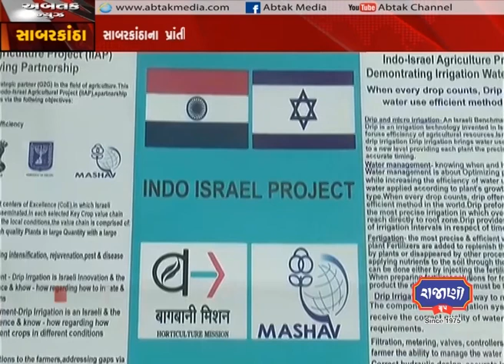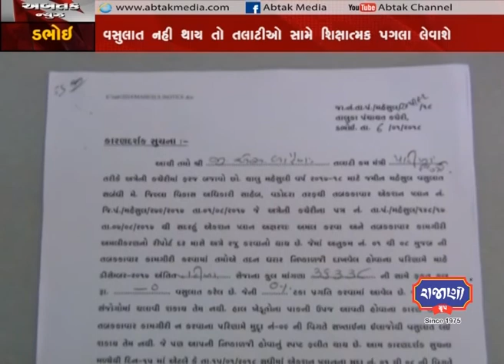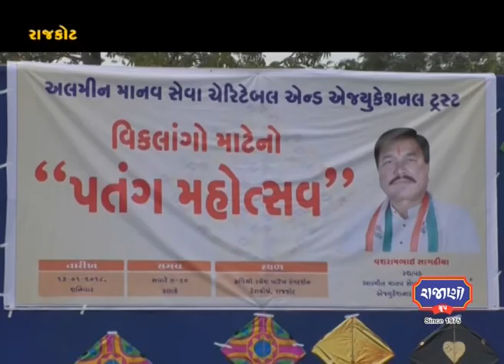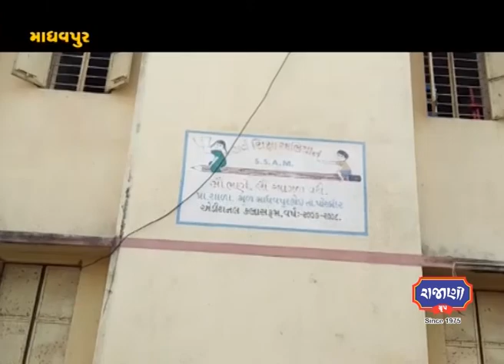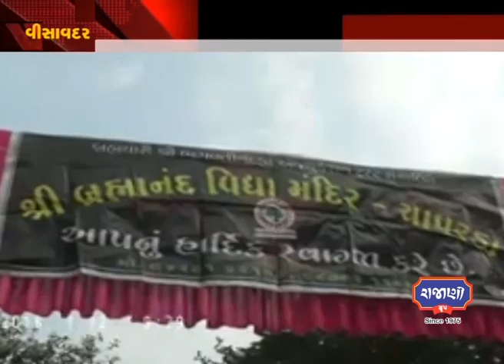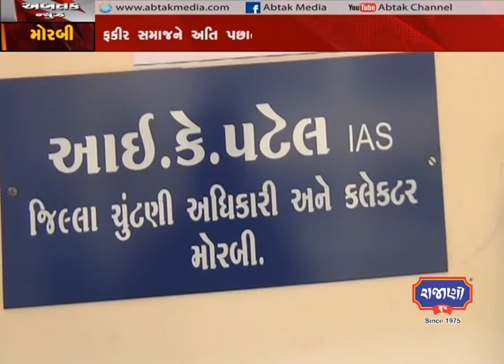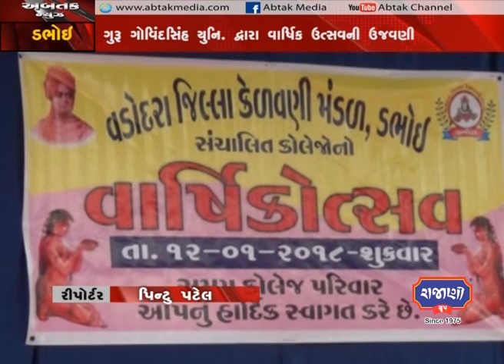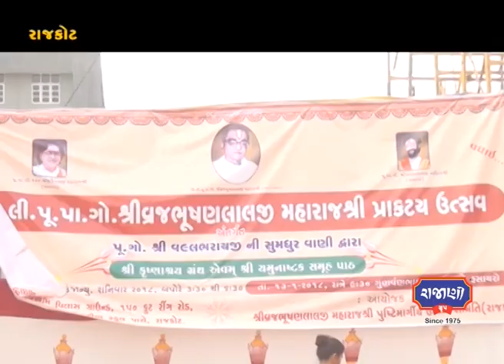Abtak Evening News -13-01-2018